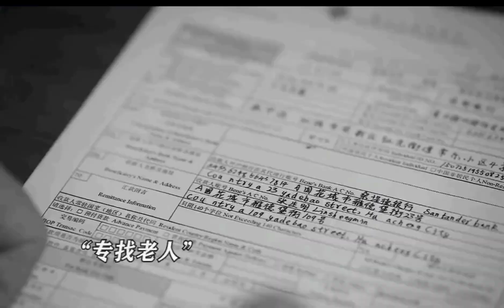🌺Dilraba Dilmurat new drama " Prosecution Elite"